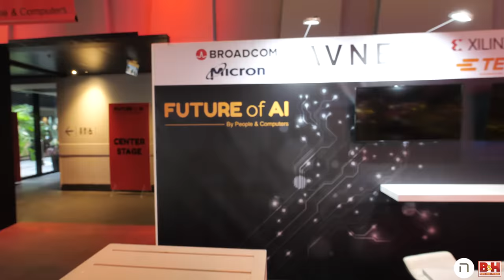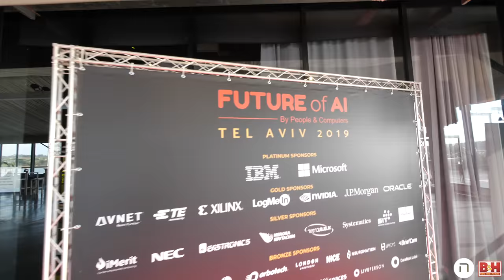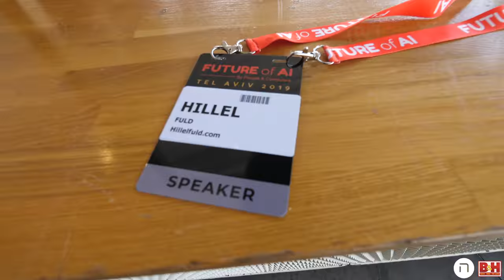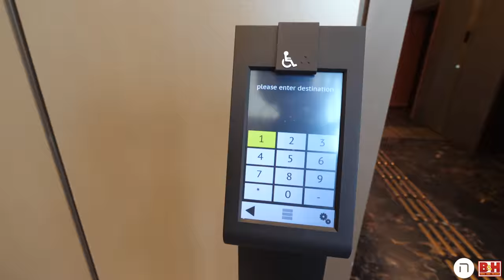Thousands Come to Tel Aviv to Talk AI! #316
What a wild episode!

Started it at Ben Pelled Future of AI moderating the opening panel. What an event. Seriously awesome. Feel the energy! People & Computers - אנשים ומחשבים know what they're doing!

What a beautiful venue! And then? An AI bartender! How cool is that?? Watch this, it is seriously futuristic!

1,500 people. 25 countries. IBM. Microsoft. Nvidia. Facebook. And so many more.

Then I bumped into the brilliant Maor Daniel from Microsoft. Such a cool meeting! Love this guy.

Shoutout to Talia Wolf for being simply amazing.

Love how Bing is taking Israel so seriously!!

Then? My panel. Amazing panelists. Amazing discussion. Loved it.

Quick appearance by Gil Schoenberg from Superfy!

Then? A quick interview with Lotem Hayun from Oddysy. Cc Yaakov Cohney!

After that? The amazing Powtoon offices!

Then... Memphis! Try not to drool. No joke. I love this place!

Ended the way meeting Oren Paran to talk retail tech! This dude is mad impressive. And we will be collabing soon. More on that to come!

What a day. What an episode. As Joseph texted me last night, "Top 5 for sure!". I concur!

The energy levels in this one are contagious!